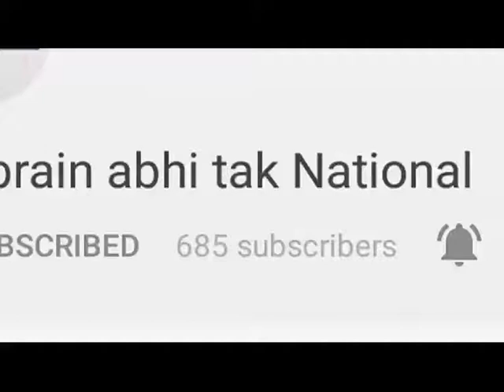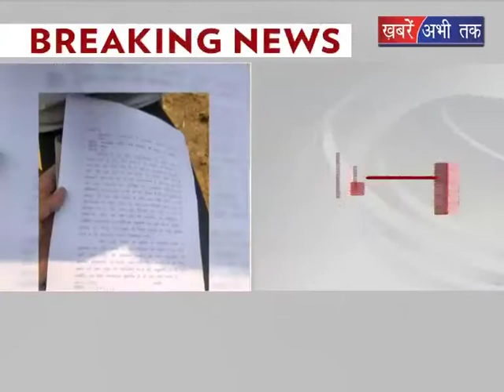ठेका हटवाने की कर रहे हैं मांग || Khabrain Abhi Tak Live